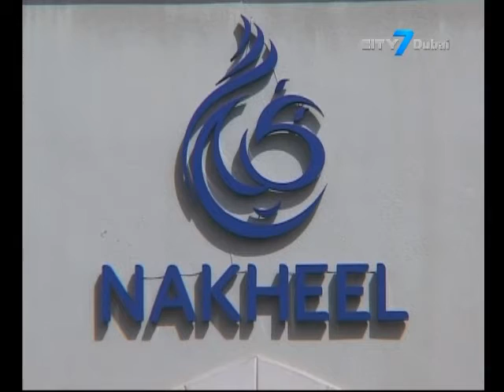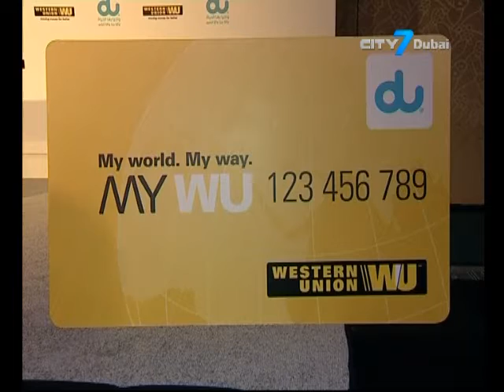City7 TV - 7 National News - 28 July 2016 - UAE Business News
7 National News is an English newscast giving indispensable information to its viewers.
In this bulletin:
Nakheel posts net profit of AED 2.95 billion during H1 2016.
Etisalat Group posts consolidated net profit of AED2.3 billion in Q2 2016.
Aramex posts double digit Net Profit growth at 36% during H1 2016 .
Western Union and du sign agreement to launch the ‘MyWu’ initiative for the benefit of working community in the UAE.